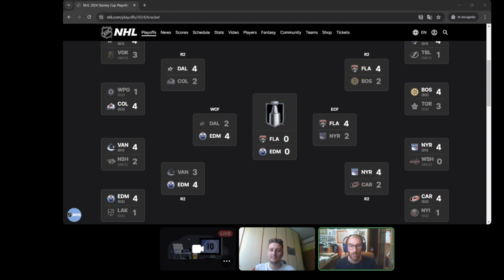La Stanley Cup Final 2024 è qui! Sarà Florida contro Edmonton. Pronostici w/@AndreadiMLBitalia